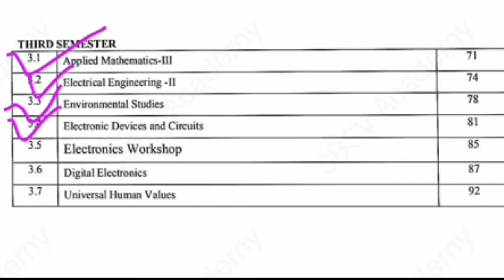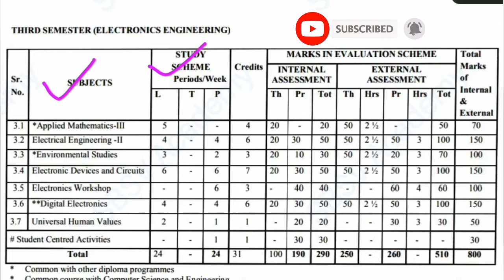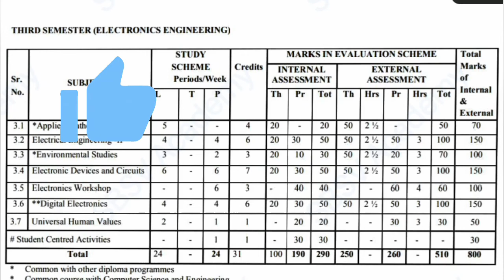New Syllabus Analysis 3rd semester 2022||Electronics Engineering 3rd semester syllabus analysis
In this video we will discuss about latest syllabus of *electronics engineering
👉What is electronics engineering?
Electronics Engineering can be defined as the branch of engineering that utilises electrical components such as semiconductors, transistors, diodes and others to design Electronics circuits, devices, integrated circuits and electronic systems. The engineers typically also design passive electrical components, usually based on printed circuit boards.  Electronics engineers also test circuits built using various electrical components such as resistors, capacitors, inductors etc. to achieve a particular functionality.

Electronics Engineering is considered a subfield of Electrical Engineering. Electronics Engineering subjects include Analog Electronics, Digital Electronics, Embedded Systems, Power Electronics, etc. An academic degree can be acquired from some universities by pursuing electronics engineering courses with a major in Electronics engineering, while other universities use Electrical Engineering as the subject. The term electrical engineer is still used in the academic world to include Electronics engineers.